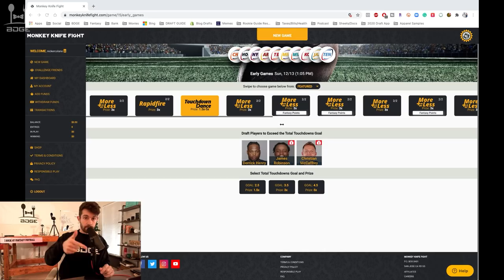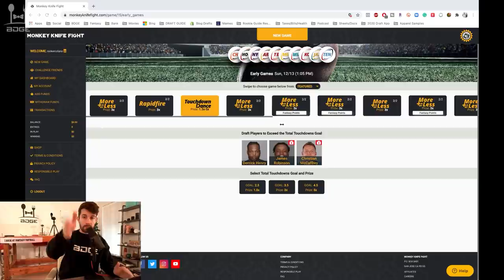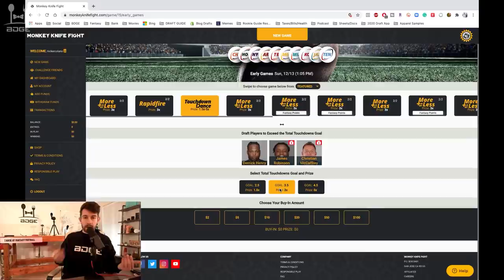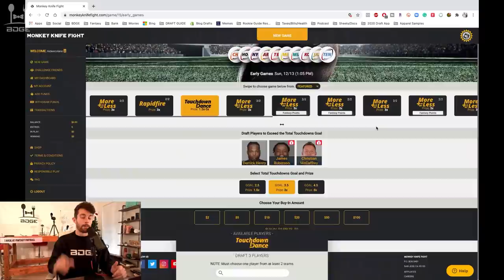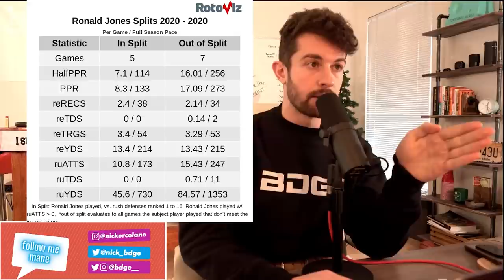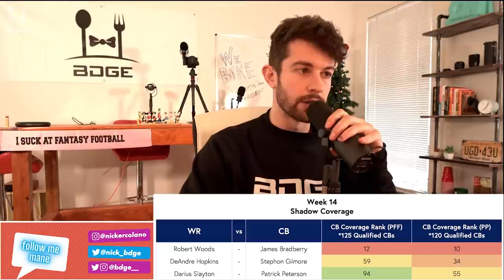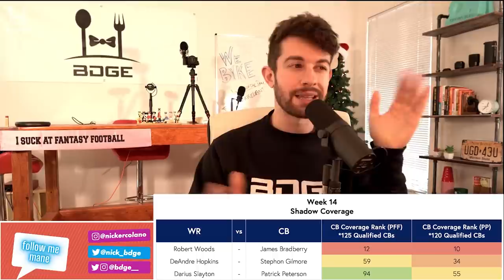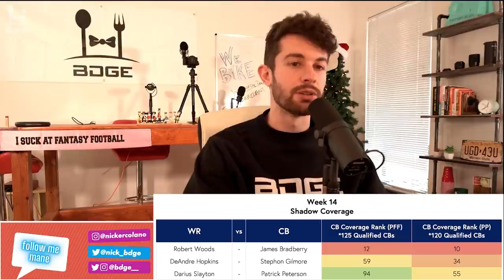Running Back & Wide Receiver Rankings for Week 14 Fantasy Football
My honest humble ass rankings compared to ECR
La tImEStamPs:
0:00 Monkey Knife Fight
0:21 CMC breaking
5:02 why u YELLIN
7:20 Chris Carson
8:05 Jonathan Taylor
8:21 Zeke
8:44 "Bruce" Wayne Gallman
8:58 David Montgomery
9:13 Montgomery revisted
10:12 Rojo
12:25 Gio
13:03 Devontae Booker
13:56 Ty upside Johnson
15:04 Devin Singletary
15:39 Swift
18:01 Shadow Coverage
20:25 Robby Anderson
21:21 Pitt WRs
22:08 Tampa WRs
22:51 Tha Gawd Breshad
23:54 Landry
24:49 Lazard